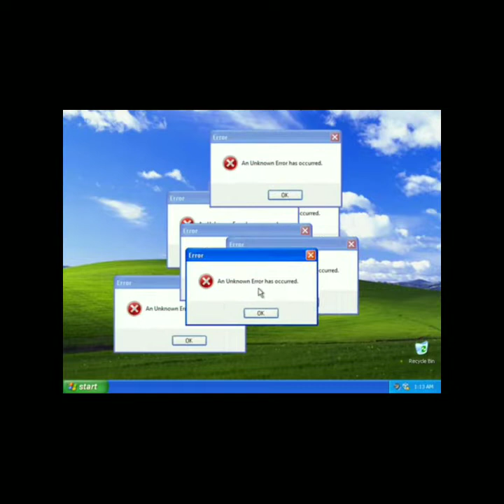Roblox@bed wars but I lost and I am back😁